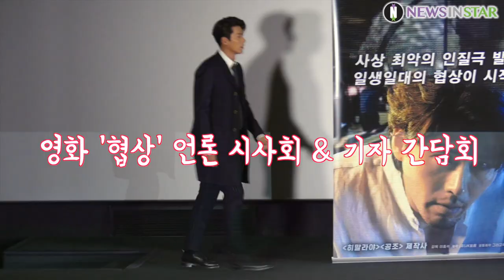[뉴스인스타] 180910 영화 '협상' 언론시사회 현빈X손예진X이종석감독 기자간담회 질의응답 직캠영상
10일 오후 서울시 용산구 CGV 용산아이파크몰에서 영화 '협상'의 언론/배급 시사회가 열렸다. 이날 시사회 후 기자간담회에 이종석 감독, 현빈, 손예진이 참석해 질의 응답시간을 가졌다.